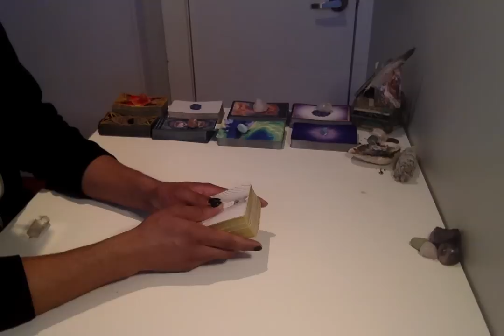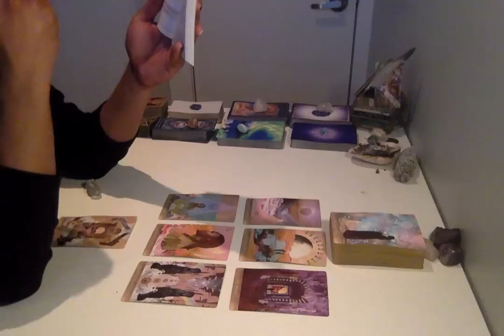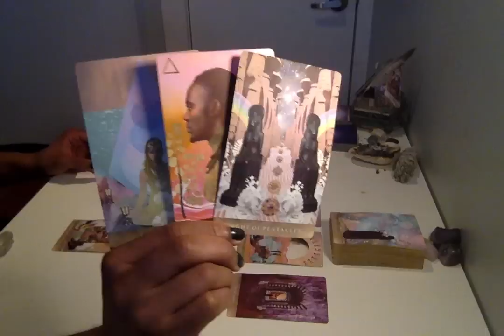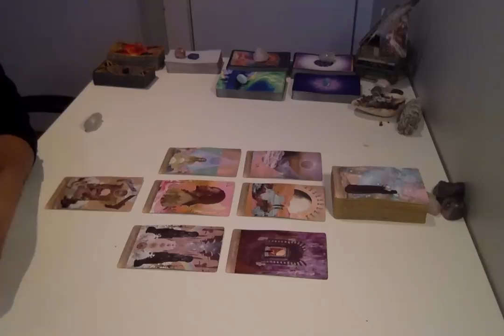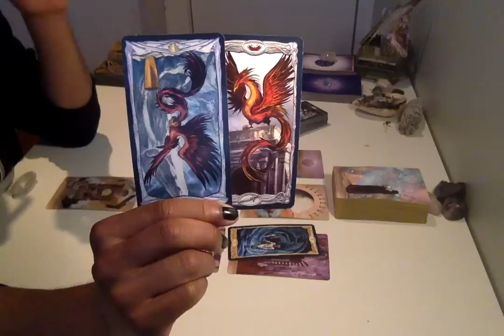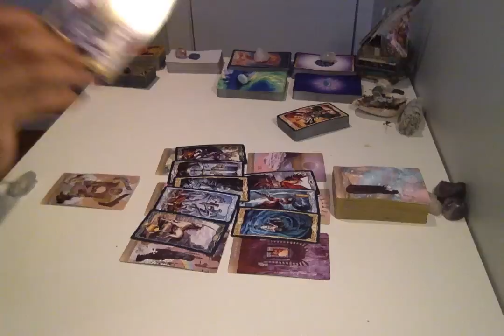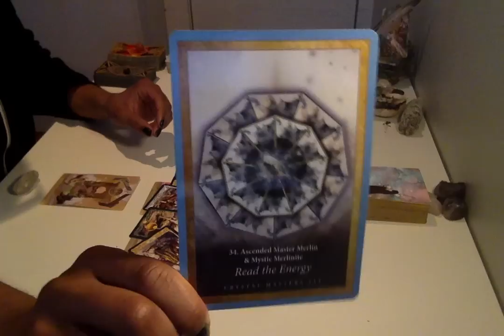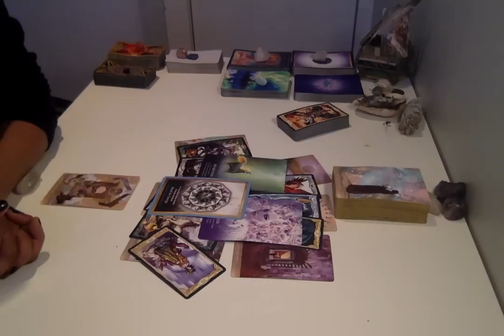Morning Coffee - * Full Moon In Virgo; Cleansing & Clearing * - 2/18/19 Daily Reading